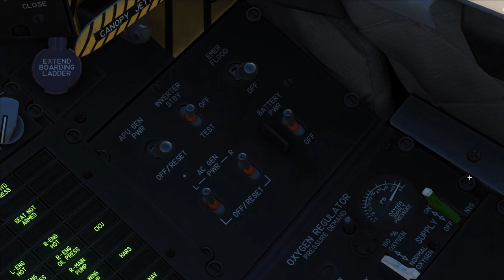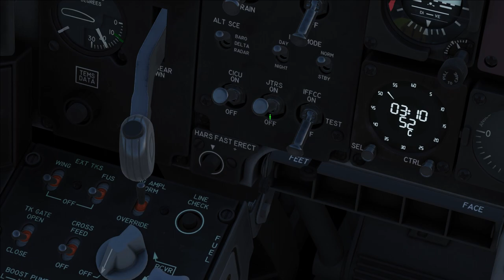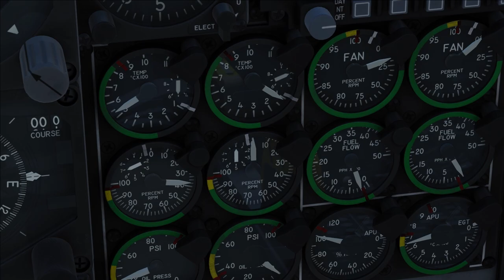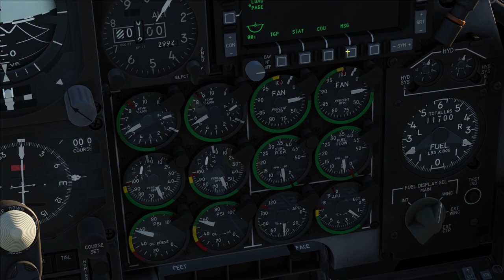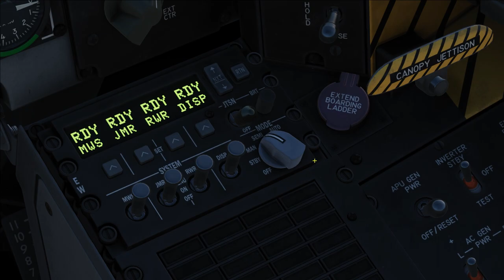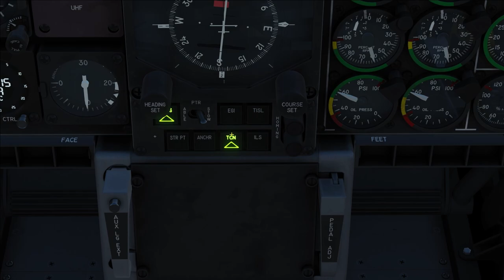DCS Tuto A-10C II Ramp Start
Bonjour tout le monde, voici un tuto sur le ramp start du A-10C II, j'espère que ça en aidera certains ^^

Ma config:
- 16 go 3200Mhz (2x 8go) Corsaire Vengeance Pro RGB Noir
- 2 Barrettes fictives Corsaire Vengeance Pro RGB Noir

Bureautique:
- Corsair Sabre
- Corsair K55

Horodatage:
00:00 - Introduction
00:15 - Démarrage
05:34 - Outro